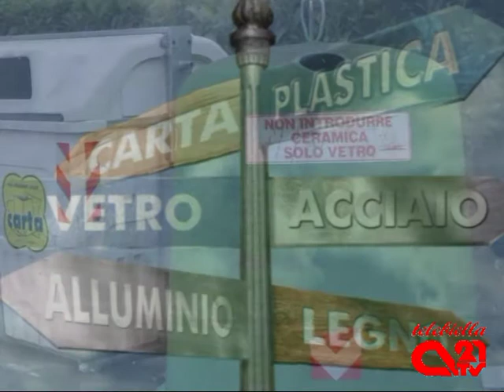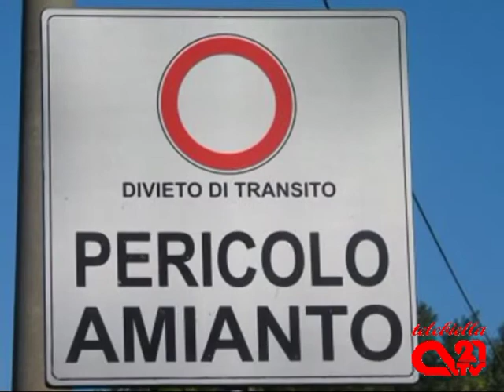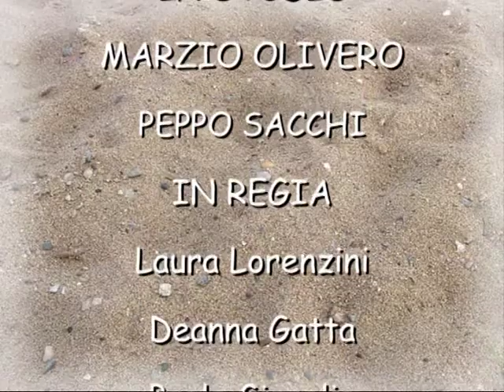INCONTRO CON MARZIO OLIVERO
L'Assessore all'ecologia, ambiente e politiche energetiche, ciclo acque e rifiuti, servizi cimiteriali e trasporti della città di Biella, Marzio Olivero, ospite della trasmissione "Incontri con"